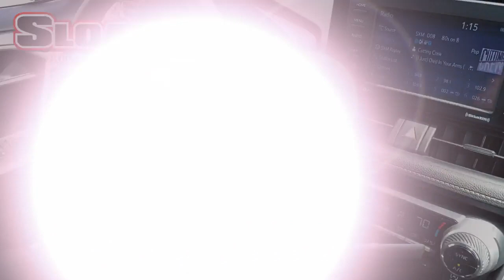Certified 2020 Toyota RAV4 XLE, Philadelphia, PA 4912149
TOYOTA CERTIFIED PRE-OWNED VEHICLE, BACKUP CAMERA, BLUETOOTH, Black w/Fabric Seat Trim, Wheels: 17"5-Spoke Silver Alloy.Toyota Certified Used Vehicles Details:* Vehicle History* Powertrain Limited Warranty: 84 Month/100,000 Mile (whichever comes first) from TCUV purchase date* Transferable Warranty* Limited Comprehensive Warranty: 12 Month/12,000 Mile (whichever comes first) from certified purchase date. Roadside Assistance for 7 Year / 100,000 Mile* Limited Warranty: 12 Month/12,000 Mile (whichever comes first) from TCUV purchase date* 160 Point Inspection* Roadside Assistance* Warranty Deductible: $0SLOANE CERTIFIED: This vehicle comes with a 3,000 mile/90 day limited comprehensive warranty, 15,000 mile/12 months of no-cost (Sloane Sponsored) maintenance and Free State Safety Inspections. The vehicle has undergone a 150-point inspection, and passes all State Safety and Emissions requirements. Clean CARFAX. CARFAX One-Owner.Priced below KBB Fair Purchase Price! 28/35 City/Highway MPGSloane Toyota serving the communities of Philadelphia, Langhorne, Lansdale, Trevose, Cheltenham, Bensalem, King of Prussia, Wilmington, Montgomeryville, Levittown, Warminster, Sharon Hill, Yeaden, New Castle, Upper Darby, Richboro, Glenside, Palmyra, New Jersey, Mt.Laurel, Marlton, Pennsauken, Haddonfield, Trenton, Camden, Burlington, Cherry Hill, Sewell, Washington Township, Gloucester County, Turnersville, Runnemede, Bellmawr, Blackwood, Blenheim, and Glendora.

[RLVID:11704:28a6adff869377b2:fd8dca355ca96058:1]